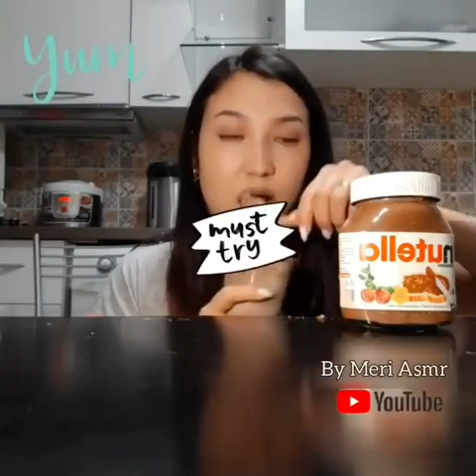.. Ice cream mug full of happiness